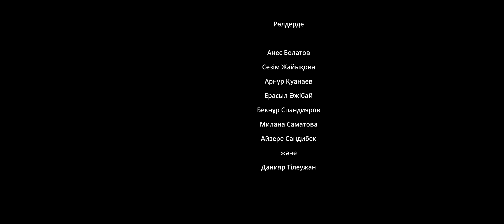Қазына / Қазақша кино 2023